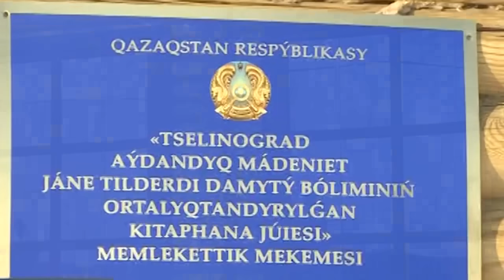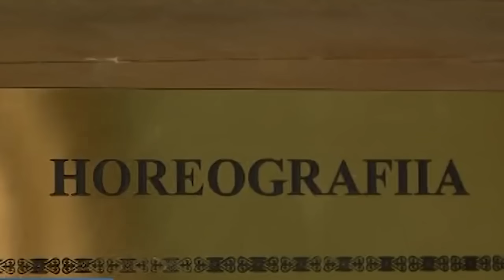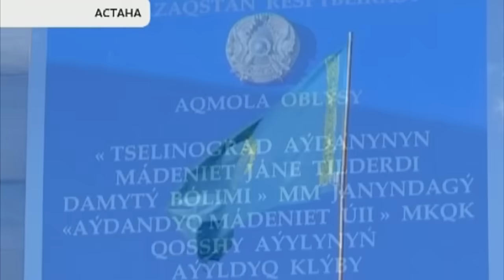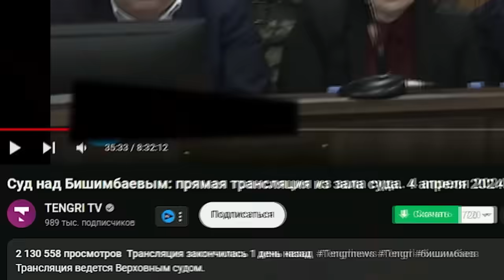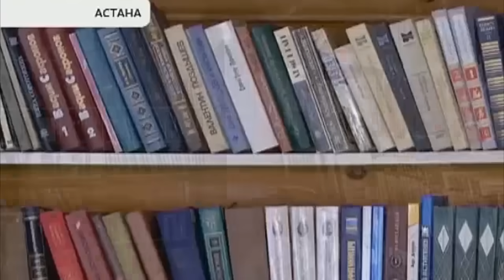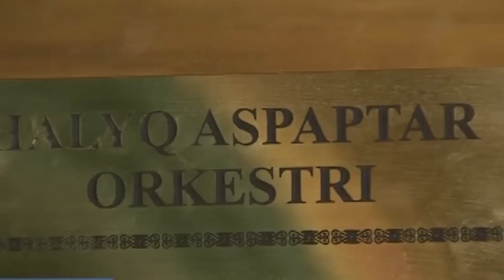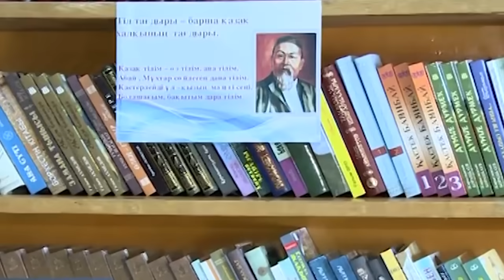ОСОБНЯК БИШИМБАЕВА ОТДАЛИ ДЕТЯМ КАЗАХСТАНА